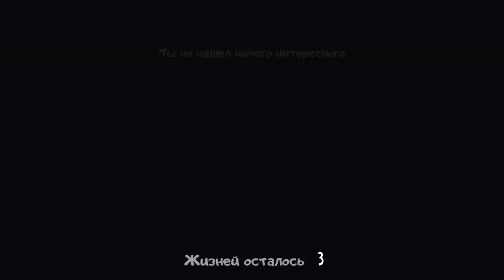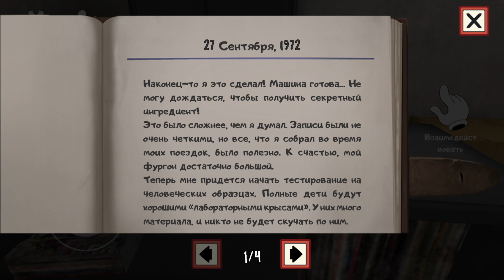день рождение ice scream 1 эму 3 года вспоминаю 1 часть